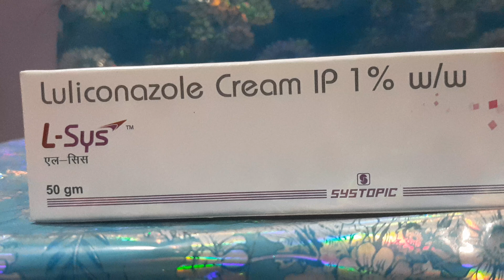L Sys Cream How To Use In Hindi | कैसे और कब इस्तेमाल करना चाहिए L Sys Cream